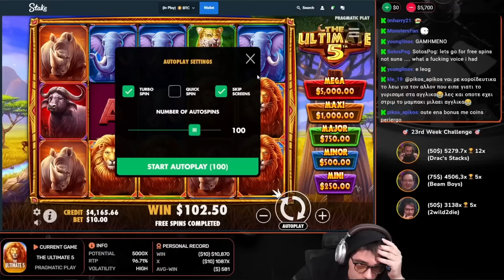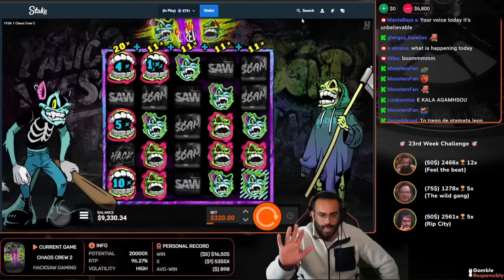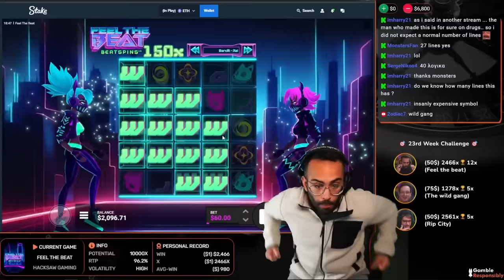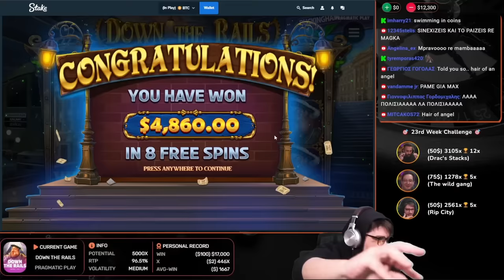TWO MAX WINS IN A ROW 🔥🔥🔥🔥🔥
This stream is addressed to international audience!